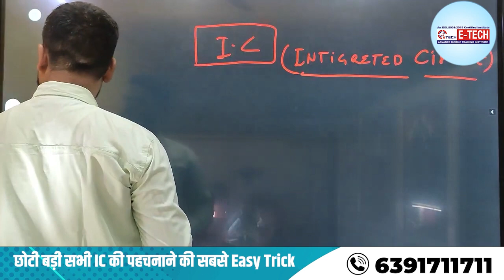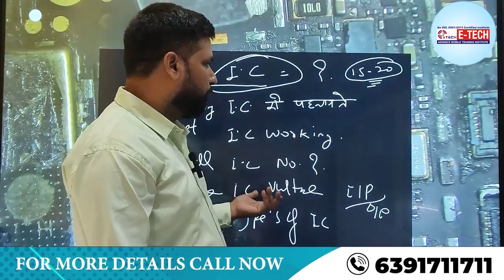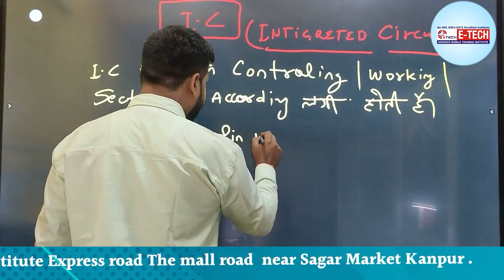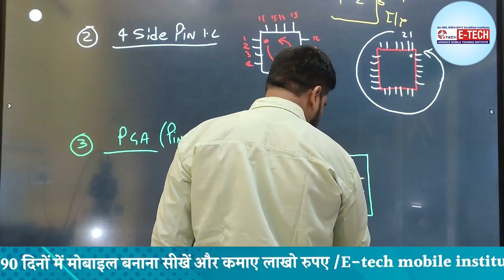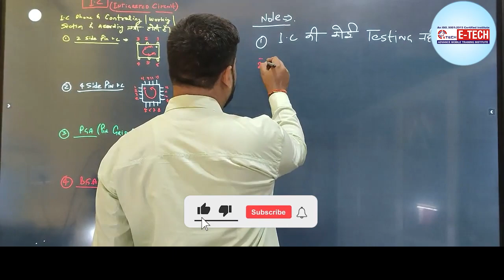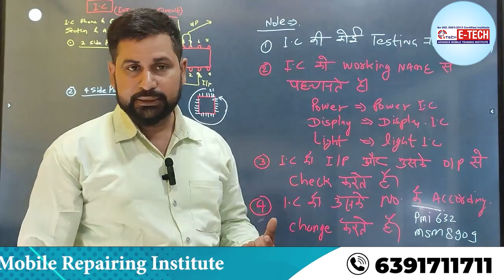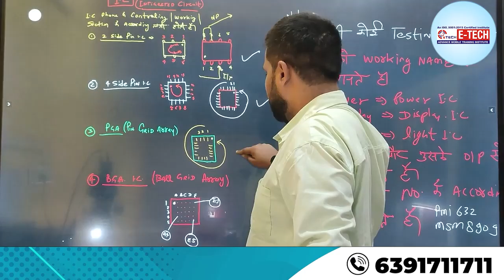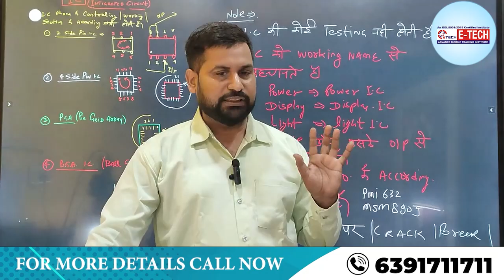छोटी बड़ी सभी Mobile IC की पहचनाने की सबसे Easy Trick के बारे में पूरी जानकारी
छोटी बड़ी सभी IC की पहचनाने की सबसे Easy Trick | Mobile IC के बारे में पूरी जानकारी

00:00 फोन आईसी का क्या कार्य है ?
03:59 मोबाइल आईसी की पहचान कैसे करे ?
06:59 मोबाइल फोन में किस प्रकार के आईसी का उपयोग किया जाता है ?
09:55 आईसी चिप कैसे बनते हैं ?
12:45 कंप्यूटर में आई सी का अर्थ क्या होता है ?
15:55 कंप्यूटर में IC का पूरा नाम क्या है ?
19:59 IC क्या है यह कंप्यूटर के आकार को कम करने में कैसे मदद करता है ?
22:59 IC किसकी बनी होती है ?
25:59 डिजिटल IC डिजाइन क्या है ?
27:59 Mobile IC के बारे में पूरी जानकारी कैसे करे ?

"मोबाइल फोन आईसी की पहचान करना एक अनुभवी या तकनीशियन के द्वारा किया जाता है। एक मोबाइल रिपेयरिंग कोर्स, जैसे कि "Mobile Repairing Course In Hindi," में आपको इस विषय पर अधिक जानकारी और प्रैक्टिकल अनुभव प्राप्त हो सकता है। ऐसे कोर्स ऑनलाइन या आपके स्थानीय कॉलेज या ट्रेनिंग संस्थान में उपलब्ध हो सकते हैं। इन कोर्सेज में आप आईसी के पहचान, परीक्षण, और बदलाव के बारे में विस्तृत ज्ञान प्राप्त करेंगे। ''

12- मोबाइल फोन में Coil को कैसे पहचाने और इसका क्या कार्य हैं और work कैसे करती हैं

13-मोबाइल में कौन -कौन से कंपोनेंट्स लगे होते है || विस्तार से जानने के लिए वीडियो देखें

14-जानिए सब कुछ Hot Gun Machine के बारे में | Hot Gun मशीन को कैसे यूज़ करें

15-Mobile Repairing के लिए जरूरी tool's | मोबाइल repairing करने के लिए क्या क्या सामान होना चाहिए

WE PROVIDE :

1. HARDWARE & SOFTWARE COMPLETE THE COURSE
2. TOOLS FREE
3. I CARD
4. LIFETIME SUPPORT
5.ISO CERTIFICATE
6.75% PRACTICAL TRAINING
7. ON MOBILE PHONE REPAIR TRAINING
8.17 YEAR'S EXPERIENCE TRAINING
9.MOBILE PHONE SHOP KO RUN KARNE KI TRAINING
10. FRESHER STUDENT KI SPECIAL TRAINING
11. EXPERIENCE STUDENT KO SPECIALIST KARNA
12. EMMC LEVAL TRAINING
13.MARKET SE AANE WALE PHONE KO
14. TREND STUDENT SE REPAIRING
15.8 HOURS CLASS
16. BASIC TO ADVANCE  TRAINING
17.HOSTAL SUVIDHA FREE
18. JOB & BUSINESS SUPPORT
19. STUDENT-FRIENDLY BEHAVIOR